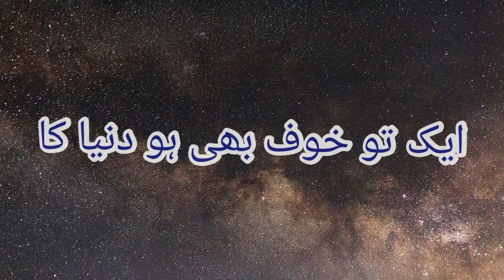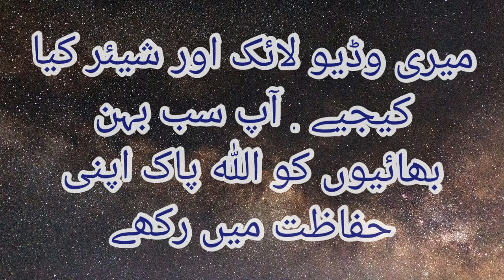raat ho chand ho shanasa ho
q na rag rag mein phir nasha sa ho
raat ho chand ho shanasa ho poetry
raat ho chand ho shanasa ho lyrics
raat ho chand ho shanasa ho in female voice
raat ho chand ho shanasa ho in female version